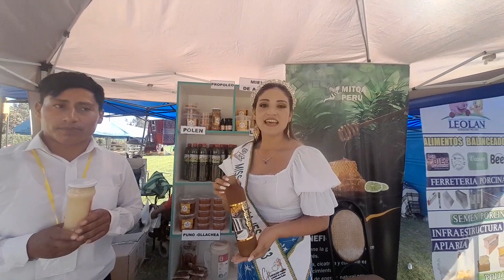ING. YORDY TACO - GANADERO DE LLUTA EN MAJES PEDREGAL CAYLLOMA AREQUIPA PERU 2023